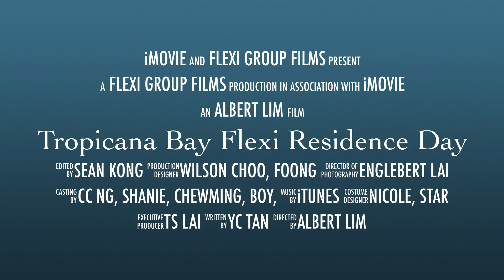Tropicana Bay Flexi Residence Day